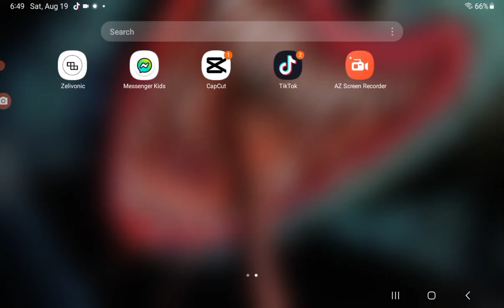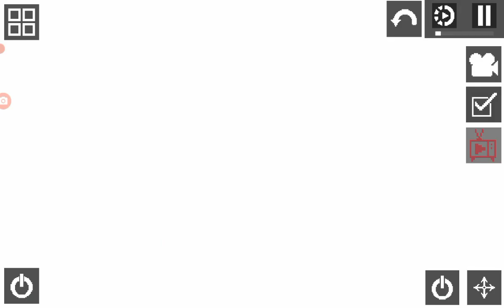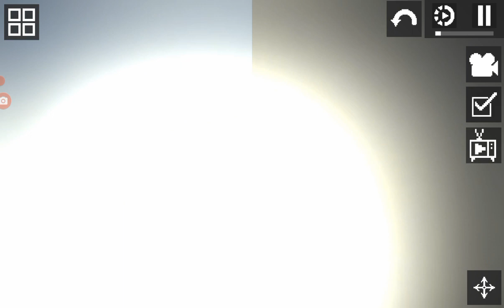skibi tolit in melon playground subscribe please